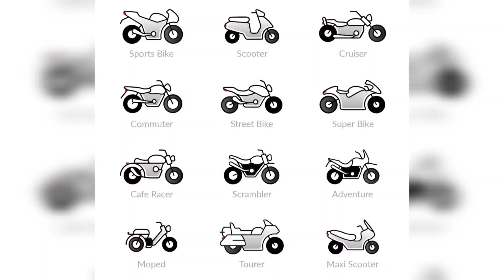Various shapes of bike | গাড়ির গঠন অনুয়ায়ী নামকরণ